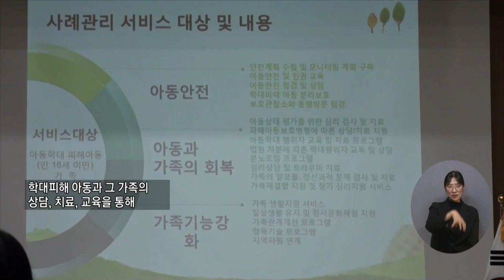복지TV뉴스24 _ 경기양주아동보호전문기관 개관식 / 2023.03.01